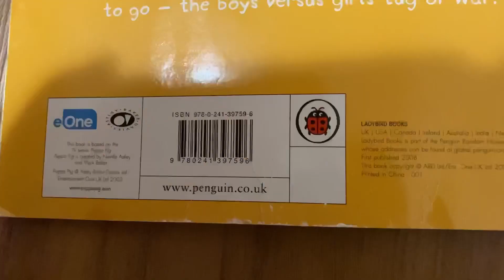Peppa Pig Sports Day